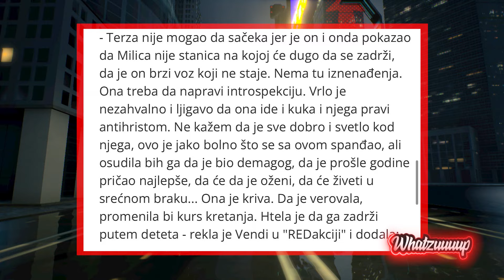Nenad Blizanac: Ne dopada mi se muzika mladih izvođača - Whatzuuuup - 18.10.2024. - Red TV